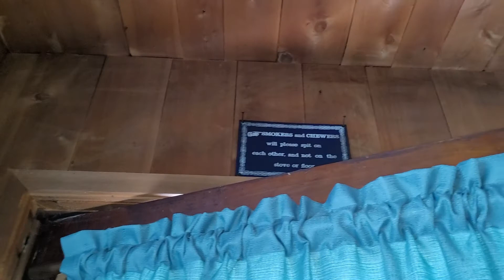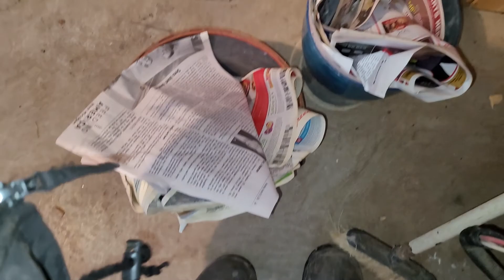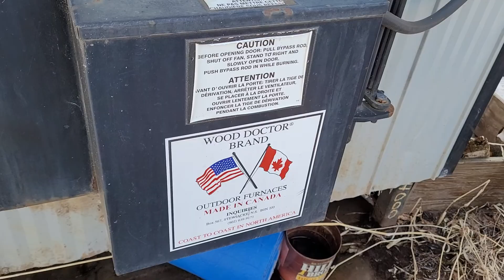tour of the Sauna